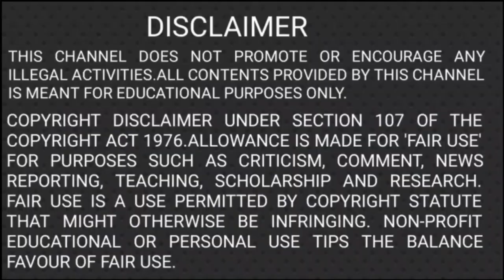ELEPHANT 3 | How to Escape | DOT | PART 3 | Ranganathan Forestry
We here conveyed some of the points related elephant chase in our point of view.We wont claim all said here is perfect. We just shared our knowledge. Is it contains any mistakes or false data first sorry for that and we ready to rectify it.
And in this video we hided some points for public safty.Because experts only can handle with that.If i conveyed those points to public they may suffer.Sorry for that.I will try to cover those points also if you wish.
And thanks to everyone who support us in every angle and every time.

THANKS TO
Mr.Prasanth – Natural Digital Studio
Mr.M.Santhosh
Thanks to all Seniors,Stratonz, Juniors,Family and Friends.
Helpful Photographers
 (Link will be updated soon)
And your comments and suggestions are welcome here.

DOT
DOT RANGANATHAN FORESTRY
Forestry video
Forest college
nature video
Wildlife video
Man eater tiger
Animal attack
Elephant attack
Elephant kill
Elephant death
How to escape from elephant attack
elephant how to escape dot wildlife video ranganthan forestry elephant fight attack
African elephant
Asian elephant
Elephant fight